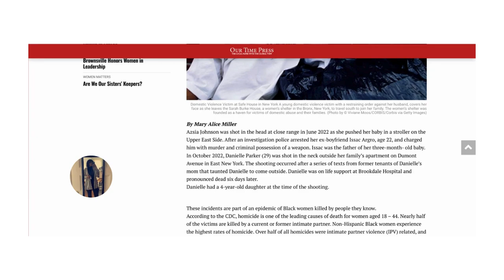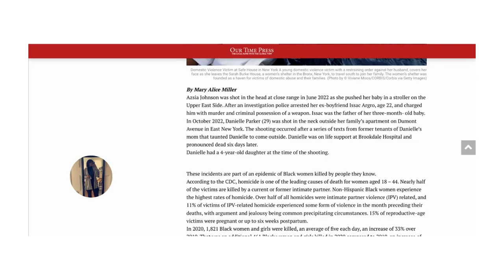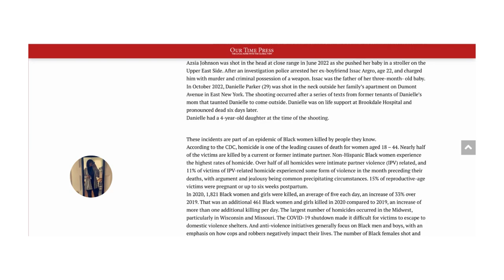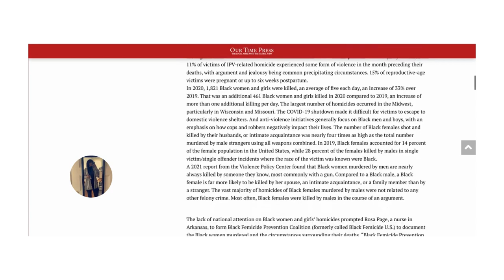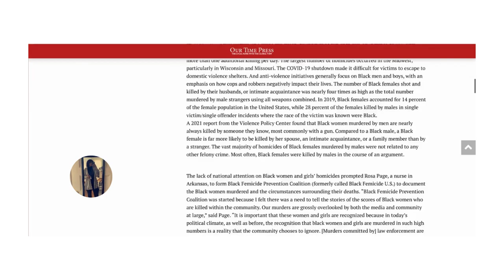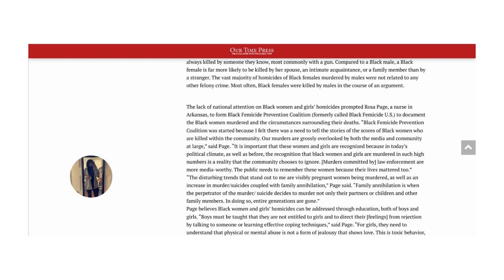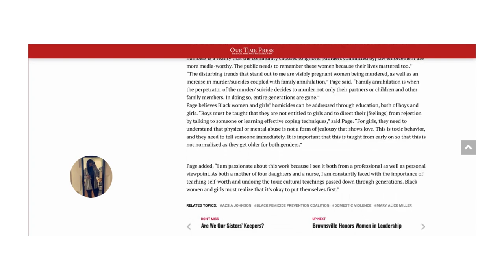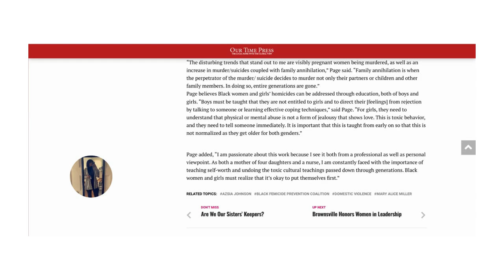Black Femicide: Where Are We in 2024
In the absence of chacha girl who ran the black women and girls crime awareness page that covered many crimes against black women I am finding a lack of coverage and awareness... I wanted to take a look at today and if we have continued to worsen or have improved.